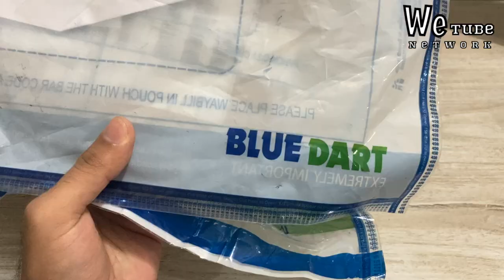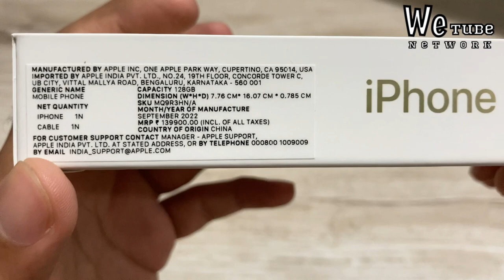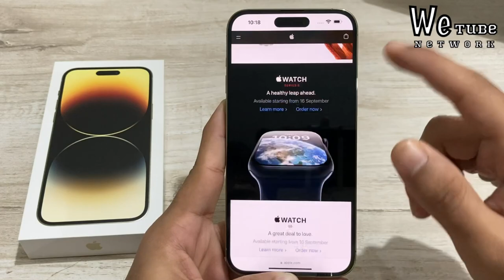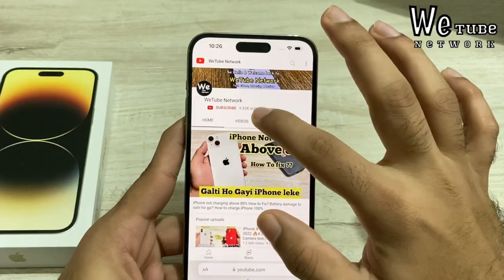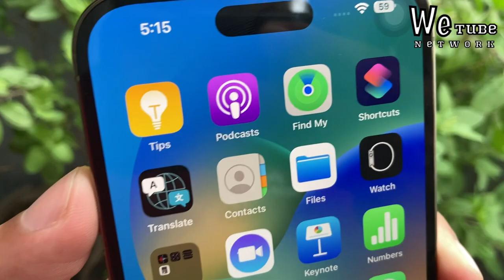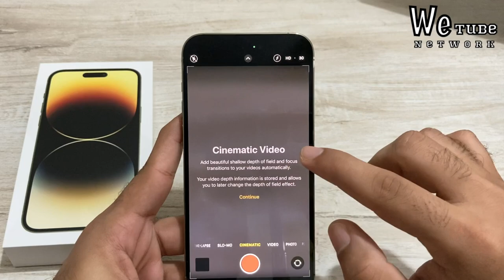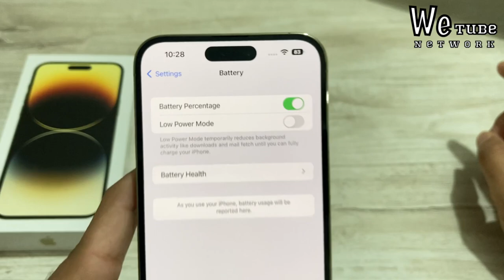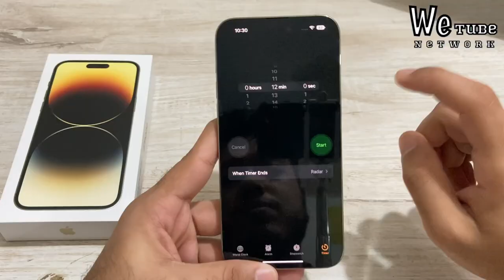iPhone 14 Pro Max Unboxing and First look of *The Dynamic Island* (Hindi)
Hello everyone in this video i will unbox iPhone 14 Pro max gold 128gb which I have purchased from Apple online Store and i got it at ₹1,33,000 with discount of ₹6000 on hdfc card Will tell you how is the new Dynamic Island of iPhone works , so watch full video of this iphone 14 Pro Max and do share with your family and friends🔥

Topics covered

iPhone 14 pro Max unboxing in hindi
iPhone 14 pro Max unboxing and review
iPhone 14 pro Max dynamic island
The Dynamic Island of iPhone
iphone 14 pro max all colours
iphone 14 pro max gaming
iphone 14 pro max A16 bionic chip